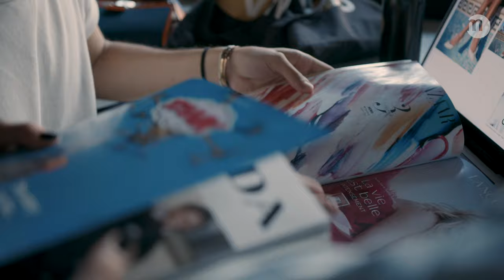Michela Guasco, Fashion Styling Programme Leader at Istituto Marangoni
"Introducing Michela Guasco, the program leader of Fashion Styling courses at Istituto Marangoni.

As Michela explains, styling is one of the most beautiful and fascinating professions in the fashion industry because it allows students to ""play"" and work at the same time. The stylist is essentially a communicator of everything in fashion.

💻 Official Website and Courses

☎️ + 📩 SCHOOLS (Milan, Florence, London, Paris, Shanghai, Dubai, Mumbai, Miami, Shenzhen),